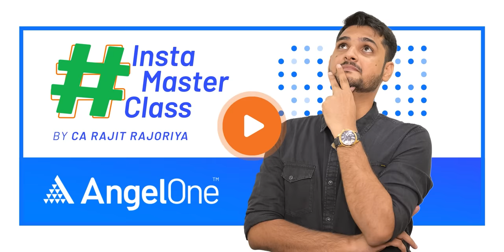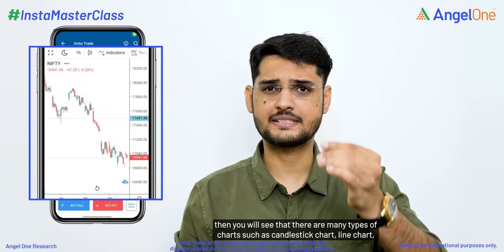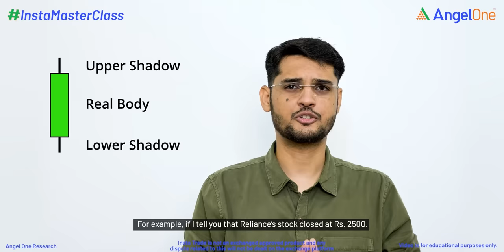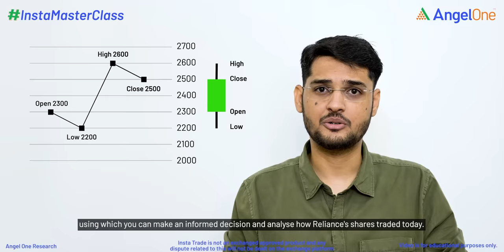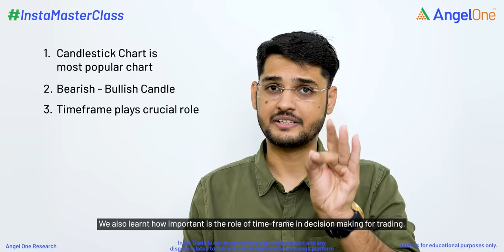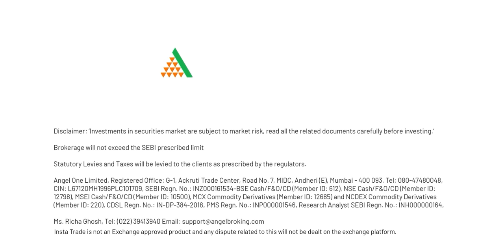These are powerful important Candlestick Patterns to watch out in 2022 | (part 1)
Candlestick charts are a technical tool that packs data for multiple time frames into single price bars. This makes them more useful than traditional open, high, low, and close (OHLC) bars or simple lines that connect the dots of closing prices. Candlesticks build patterns that may predict price direction once completed. Proper color coding adds depth to this colorful technical tool, which dates back to 18th-century Japanese rice traders. learn more about its types in this video.

Playlist Links:-